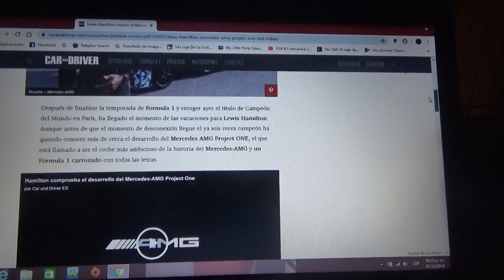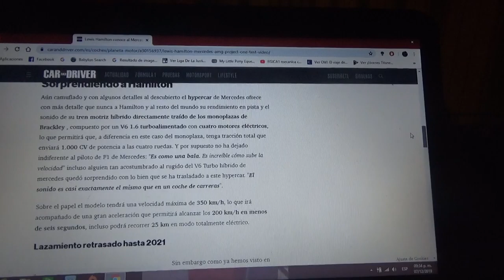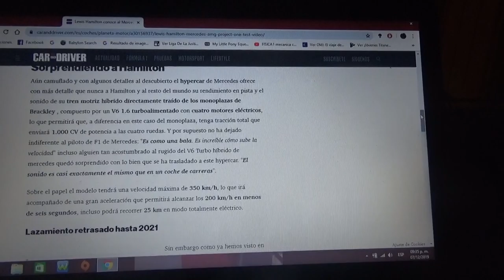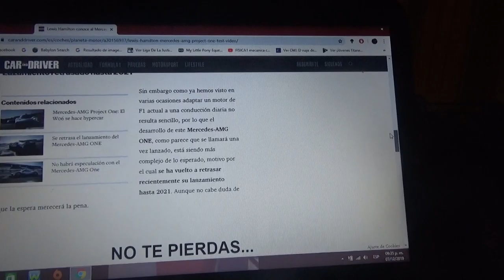Lewis Hamilton se pone al volante del nuevo Mercedes-AMG One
El 6 veces campeón mundial de Fórmula 1 probó el nuevo hypercar de la automotriz alemana Mercedes Benz el cual posee un motor V6 Turbo(el mismo de los monoplazas de la escuderia alemana con sede en Brackey) conectado a 4 motores eléctricos y que su lanzamiento será para el año 2021